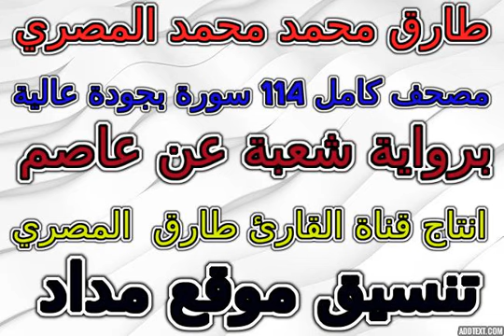مصحف طارق محمد المصري برواية شعبة سورة 072 الجن